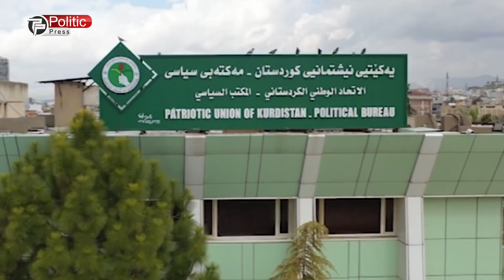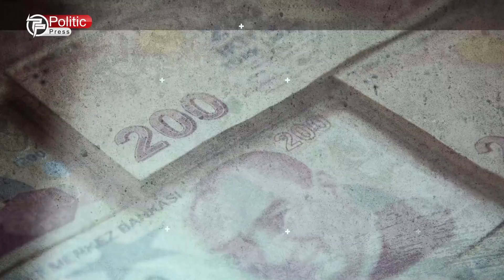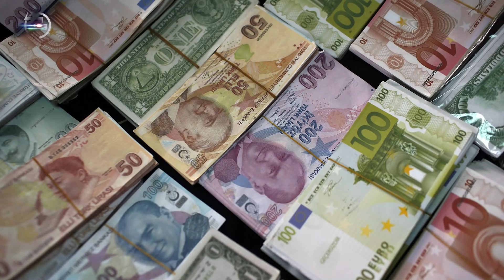یەکێتی بڕیارە قورس و یەکلاکەرەوەکان دەدات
هۆشیار زێباری دەڵێت 10 ڕۆژی مەترسیدار بەڕێوەیە
لیرەی تورکی هاڕەیکرد و گەورەترین گورزی بەرکەوت